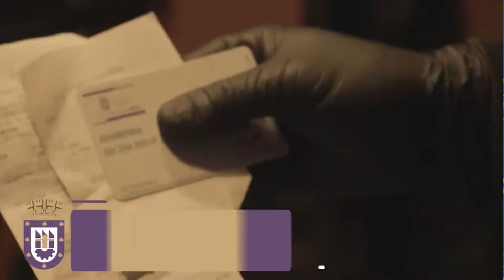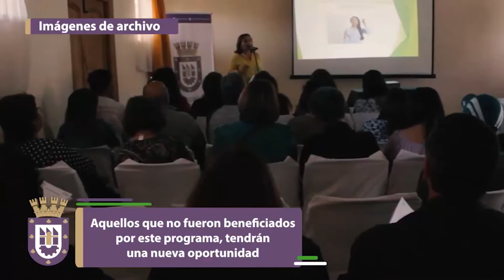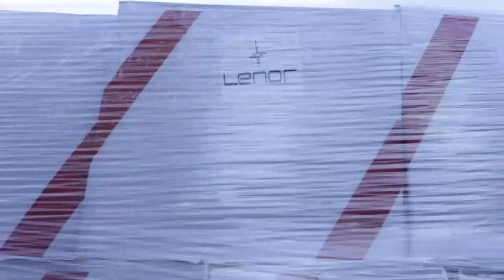Mensaje Alcalde Sergio Echeverría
El alcalde de la comuna, Sergio Echeverría, se refirió sobre la situación social que está viviendo el país y especilamente San Joaquín, luego de 4 meses de la confirmación del primer caso de Covid-19. Además de revisar los programas e iniciativas municipales realizadas durante la pandemia en el siguiente video.